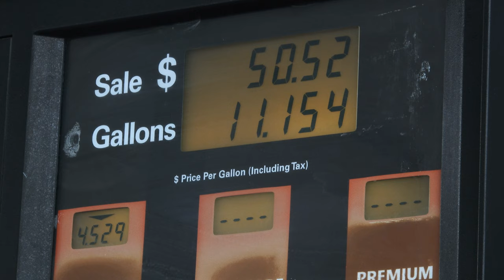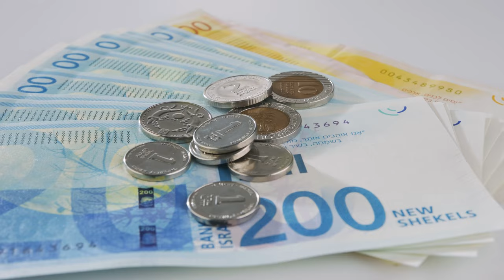This Roman Chariot Race Sparked the Deadliest Riot in History - The Nika Riots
The Nika Riots, also known as the Nika Revolt, were a series of violent protests that occurred in Constantinople, the capital of the Byzantine Empire, in the year 532 AD. The riots were sparked by tensions between two factions of chariot racing fans, the Blues and the Greens, who were not just sports clubs but wielded significant political and social power. The people of Constantinople were also facing severe economic hardships, including food shortages and inflation, and were dissatisfied with the government's response to these issues. The riots quickly escalated into a full-blown rebellion, with the crowds chanting "Nika! Nika!" and demanding the removal of corrupt officials and the release of prisoners. The emperor, Justinian I, was initially taken aback by the severity of the riots but eventually ordered the military to suppress them with force, largely due to Theodora's insistence on reclaiming the city. Tens of thousands of people were killed, and much of the city was destroyed, but the riots ultimately had far-reaching consequences for the history of Constantinople and the Byzantine Empire, with Justinian furthering his desire to rebuild the Roman Empire and return to Roman glory.